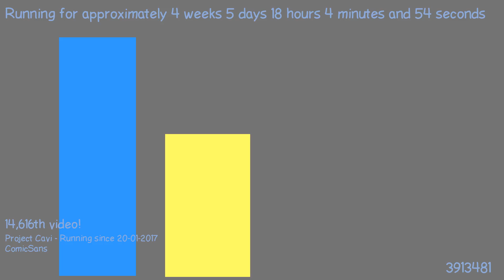1487866156 - Webdriver Cavi - O